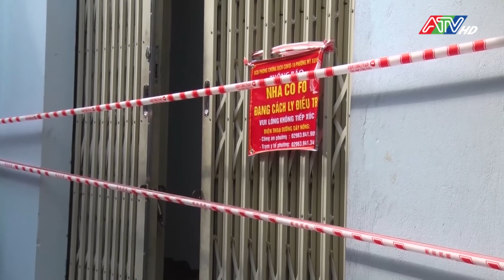Triển khai thực hiện phần mềm hỗ trợ quản lý điều trị F0 tại nhà trên toàn tỉnh | ATV Tin tức